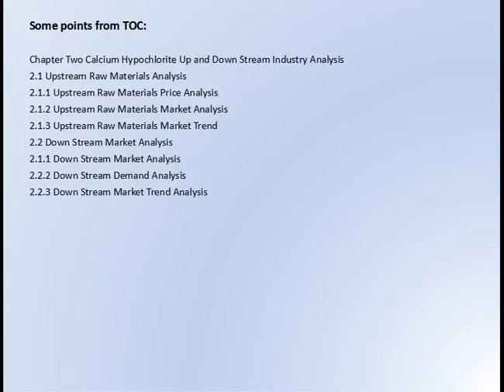Global Calcium Hypochlorite Industry